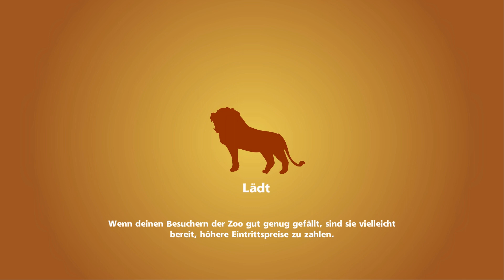Zoo Tycoon Ultimative Animal Collection - Elefantenaffen [ german ]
INFO !! DA UNTEN!!

hi an alle schön das ihr wieder da seit
machen heute mal 2 größere gehege einmal mit elefanten und einmal mit affen ;)

schreibts doch mal in die kommis was ihr noch so für tiere haben wollt :D

hier gehts zu den anderen schaut doch mal da ein :D